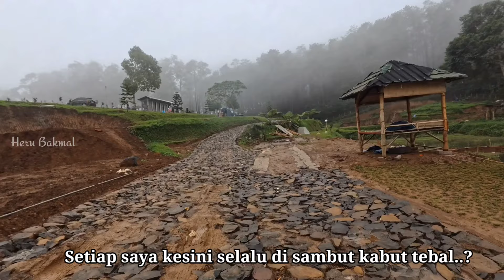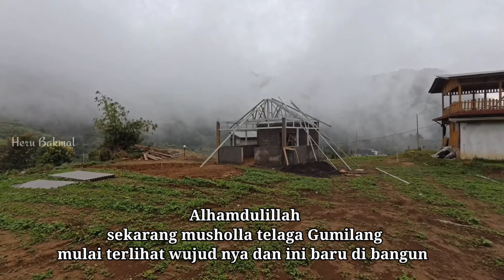TELAGA GUMILANG KEDATANGAN DURIAN JONGGOL 😁 LUAR BIASA..‼️